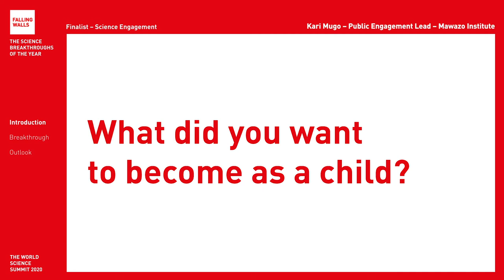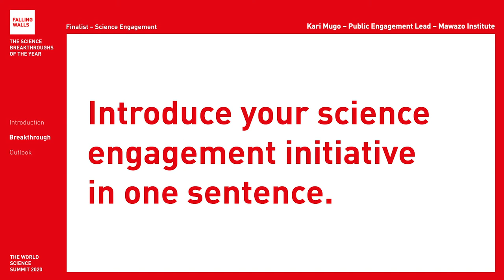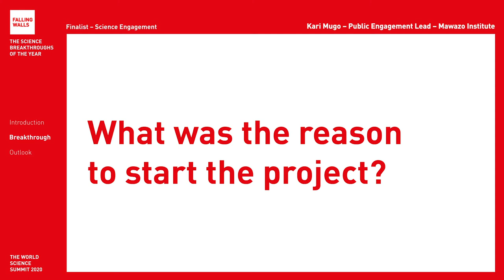Breaking the Wall of Science Engagement in Kenya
Kari Mugo is a Falling Walls Finalist at the Falling Walls and Berlin Science Week: World Science Summit 2020 (1 – 10 November).
Will she become the Breakthrough of her category Science Engagement Initiatives? Register for free and don't miss the remote event